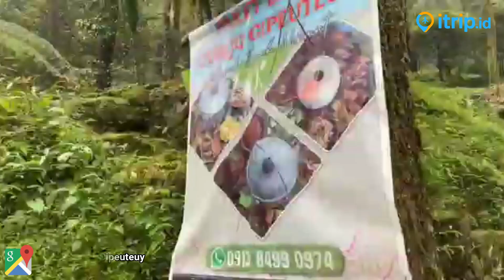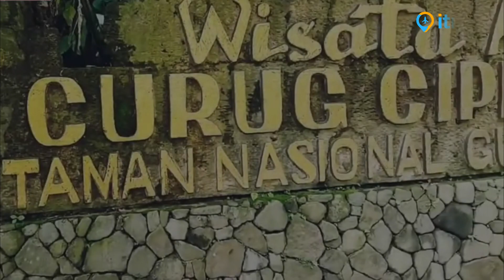Curug Cipeuteuy Majalengka, Wisata Alam yang Menakjubkan di Kaki Gunung Ciremai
Curug Cipeuteuy di Majalengka, destinasi wisata alam yang menawan terletak di di Kaki Gunung Ciremai, Jawa Barat. Keeksotisan air terjun dan keindahan hutan pinusnya siap mempesona setiap pengunjung.

Alamat: Jl. Dukuh Pasir, Bantaragung, Kec. Sindangwangi, Kab. Majalengka, Jawa Barat - Map

Curug Cipeuteuy di Majalengka adalah destinasi wisata alam yang menawarkan keindahan panorama yang mempesona. Terletak di tengah hutan, untuk mencapai Curug ini, pengunjung diharuskan trekking sambil menikmati pemandangan alam seperti pepohonan, bukit, sawah, dan sungai.

Uniknya, di area ini terdapat pohon Cipeuteuy atau dikenal dengan Pete dalam bahasa Sunda, yang menambah daya tarik khusus pada air terjun ini. Selain pemandangan, fasilitas di Curug Cipeuteuy juga sangat memadai, memberikan kenyamanan bagi pengunjung.

Air terjun ini memiliki ketinggian sekitar 5 meter dengan debit air yang tenang, menjadikannya tempat yang aman untuk berenang bagi semua kalangan, termasuk anak-anak. Berbeda dari air terjun kebanyakan, Curug Cipeuteuy memiliki aliran sungai yang telah dibangun menjadi kolam bertingkat dengan desain yang menawan.

Kolam-kolam ini ditata dengan batu alami yang berundak-undak dan dihiasi dengan jembatan bambu, memberikan suasana alami yang menenangkan dan sejuk bagi pengunjung.

Curug Cipeuteuy di Majalengka menyuguhkan panorama alam yang menakjubkan dengan kolam berair segar yang mengundang setiap pengunjung untuk berenang. Kolam tersebut memiliki kedalaman sekitar 1,5 meter dan dikelilingi bebatuan, menjadikannya aman untuk berenang baik bagi anak-anak maupun dewasa.

Kawasan air terjun ini juga menawarkan panorama indah dengan suara gemericik air dan kicauan burung yang melengkapi ketenangan suasana. Fasilitas di area ini meliputi meja kursi dengan desain unik yang menyerupai potongan kayu, sehingga pengunjung dapat bersantai sambil menikmati indahnya alam sekitar.

Selain itu, Curug Cipeuteuy juga menawarkan berbagai aktivitas lainnya seperti berkemah di Perkemahan Awilega yang berada di dekat air terjun, dengan fasilitas seperti listrik untuk kenyamanan pengunjung.

Membuat api unggun saat berkemah menjadi salah satu kegiatan yang populer, meskipun harus dilakukan dengan hati-hati. pot-spot fotogenik, seperti jembatan dan kolam bertingkat, menjadi favorit pengunjung untuk mengabadikan momen mereka.

Untuk menambah pengalaman, pengunjung dapat mengamati Elang Jawa, spesies endemik yang sudah mulai langka, atau berwisata kuliner di warung-warung yang tersedia di area tersebut. Fasilitas lain seperti toilet, ruang ganti, dan lahan parkir juga disediakan untuk kenyamanan pengunjung.